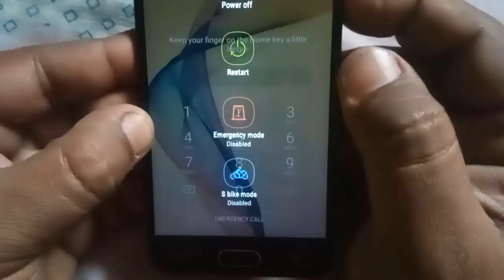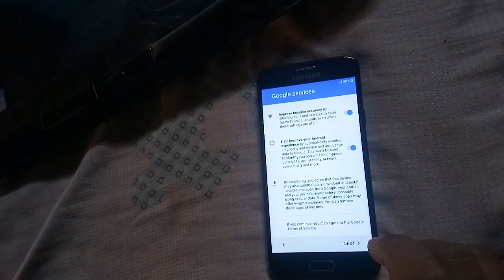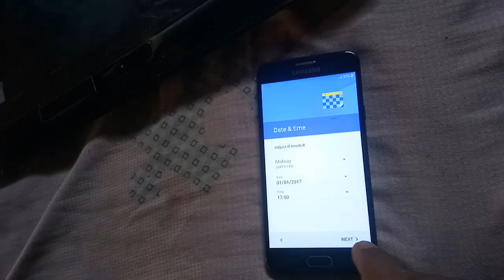J5 Prime G570F Fingerprint lock | J5 G570F Prime Hard Reset |J5 Prime G570 F Pattern Unlock